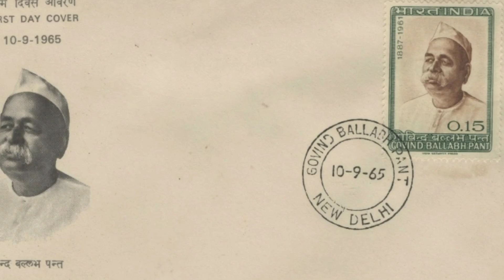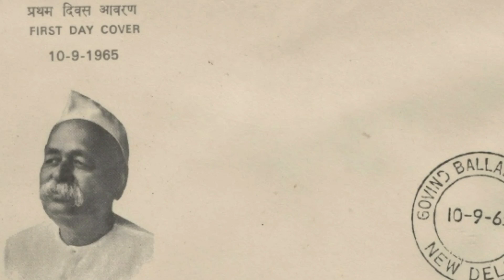गोविंद बल्लभ पंत का जीवन परिचय || Biography of Govind Ballabh Pant in Hindi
Govind Ballabh Pant (10 September 1887 – 7 March 1961) was an Indian freedom fighter and one of the architects of modern India. Alongside Mahatma Gandhi, Jawaharlal Nehru and Vallabh Bhai Patel, Pant was a key figure in the movement for India's Independence and later a pivotal figure in the Indian Government. He was one of the foremost political leaders of Uttar Pradesh (then known as United Provinces) and a key player in the unsuccessful movement to establish Hindi as the national language of Indian Union.